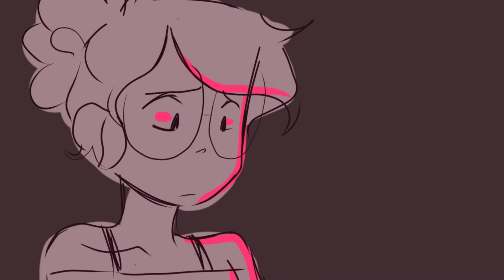Poor Unfortunate Souls - ANIMATIC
hey look another video w the crazy lady

so bcuz im getting a lot of new ppl on her lately, just so ppl know, Diane is the one with her hair in a bun, and Diana (her personified eating disorder) is the crazy lady with the skull staff

tbh i just did this for fun, but i guess the story would be Diane made a deal w her ED that she couldn't go back on. at the moment it seemed like a good deal, but once she lost her friends and realized what was going on, it wasnt so great.

yea

*TW - some videos may contain content on topics such as Eating disorders, suicide, self harm, and other mental health issues. I DO NOT PROMOTE ANY OF IT, NOR AM I PRO ANYTHING. I am simply drawing out my or others struggles.*

amino- @cyanimations